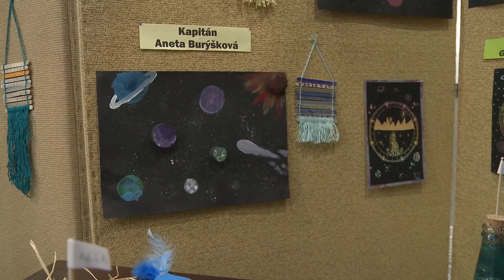TÁBOR MALOVANÉ PÍSNIČKY 2023